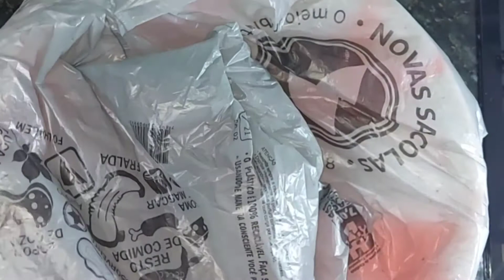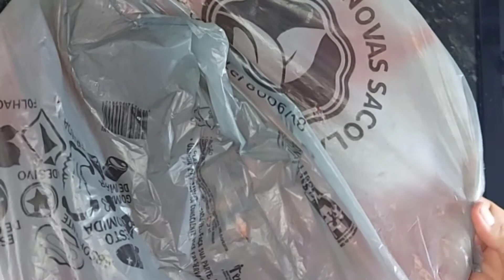como fazer carne de sol em casa/ aprenda passo a passo/ o jeito mais fácil 😱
O  jeito mais fácil de fazer carne de sol.

vc mesmo pode fazer ai na sua casa!!

carne de sol, sem ir ao sol.
fácil, prático e saboroso

A HISTÓRIA DA CARNE DE SOL!!

MINHA VÓ CONTAVA QUE ANTES ERA TUDO MUITO DIFERENTE, NÃO TINHA ENERGIA ELÉTRICA EM MUITOS LUGARES.  E O NORDESTE EM MUITOS MUNICÍPIOS PRINCIPALMENTE,  ENTÃO QUANDO TINHA A CARNE E A ENERGIA ELÉTRICA NÃO FAZIA PARTE DA ROTINA DELES, ENTÃO SURGIU A IDEIA DE COLOCAR UMA GRANDE QUANTIDADE DE SAL NAS CARNES E COLOCAR NO SOL. DAI O NOME CARNE DE SOL.

DEUS ABENÇOE VC E SUA FAMÍLIA